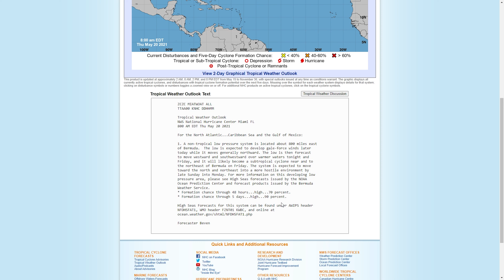Sub-Tropical Storm Ana newest update! | Along with Severe weather and fire threat!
Time Stamps
0:00 - 1:19 Sub-Tropical Storm Ana
1:20 - 3:18 Severe Weather Threat
3:19 - 4:55 Heat Wave